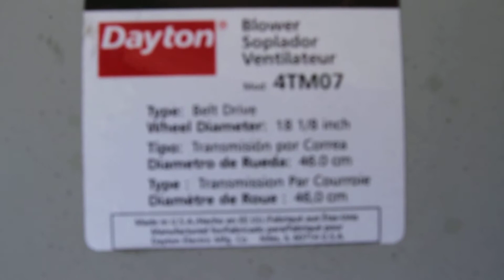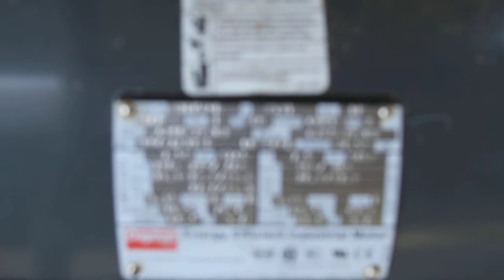Selling Dayton Efficiency Motor and Fan Ventilator on ebay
Please review pics and ask questions. I will respond.  Free USA shipping or Local pickup in Escondido, CA zip - 92029.